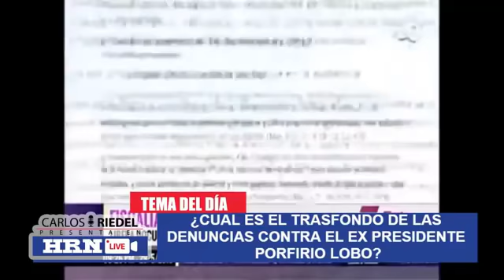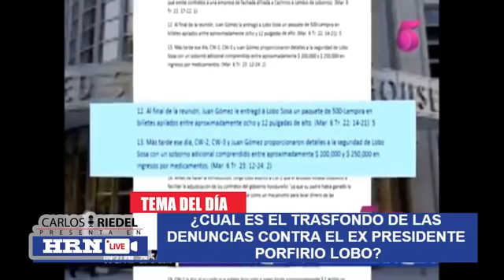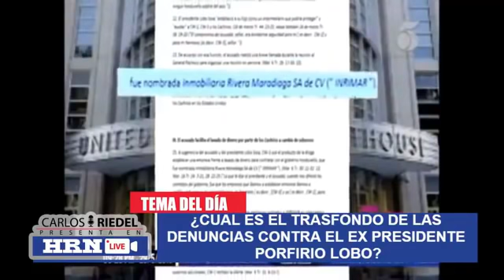Pepe Lobo - Entrevista en Radio HRN - Caso MACCIH, Luis Guimaraes - 30/05/2019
ESTÁS PENSANDO CREAR TU PROPIA WEB?
OFERTA ESPECIAL PARA TI!!
Con el CUPÓN obtén 2 MESES GRATIS:  Artes Graficas 504
Con el CUPÓN obtén 10% en Proxy:  ArtesGraficas504